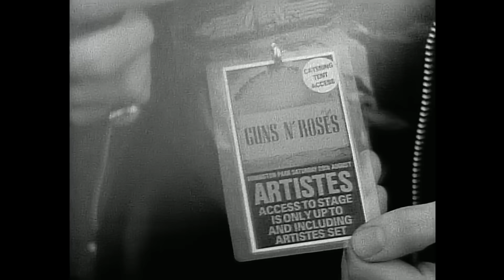Axl Rose Lifestyle 2024 ★ Net Worth, House, Cars & Women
Lifestyle 2024 ★ Axl Rose Net Worth 2024